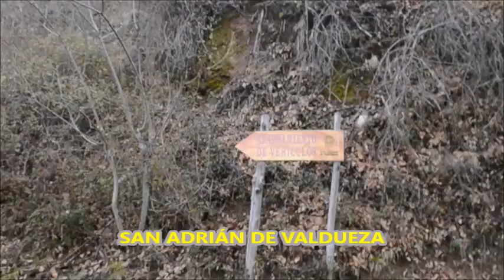115 ruta - VILLANUEVA a SAN ADRIAN DE VALDUEZA